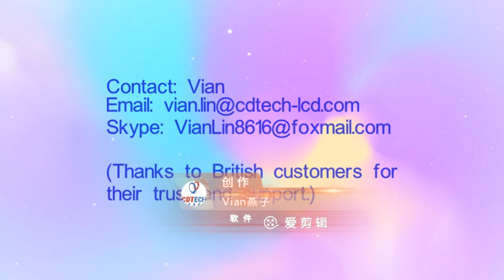S035HQ55NS-3.5'' 320*240 IPS 350nits TFT without touch.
Thanks to British customers for their trust and support. S035HQ55NS(3.5'', 320*240, RGB interface, IPS, 350nits, without touch) LCD from CDTech.